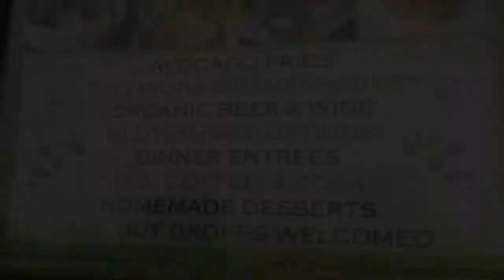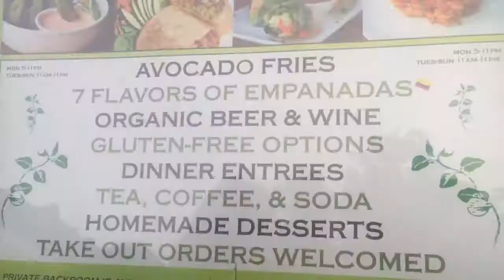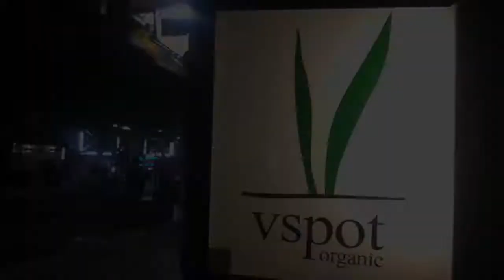WHAT TO DO IN A DAY IN: NEW YORK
I team up with Dutch personal trainer and notorious booty builder, (Dymphy De Jong [IG and get some tips and workout tricks for building thy booty.

After a butt burning experience we grab a bite at vspot, a South American Latin food chill house.

Equipment & Editing Tools
iPhone
iMovie